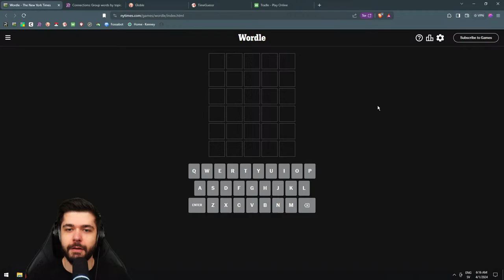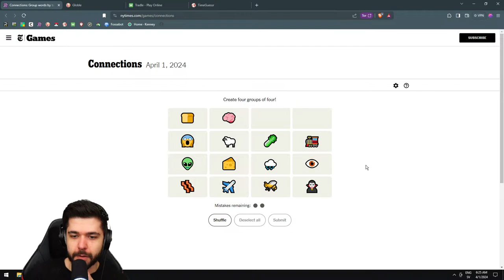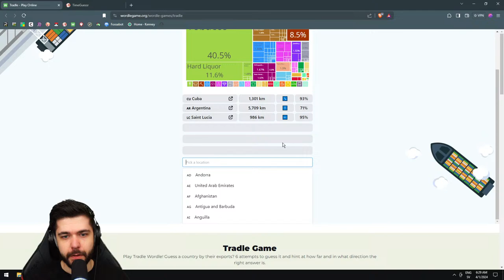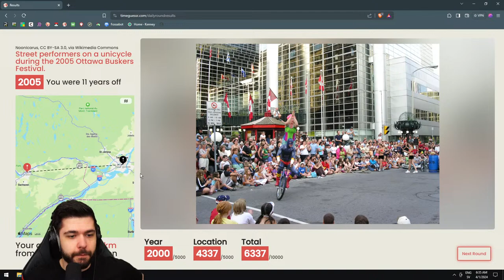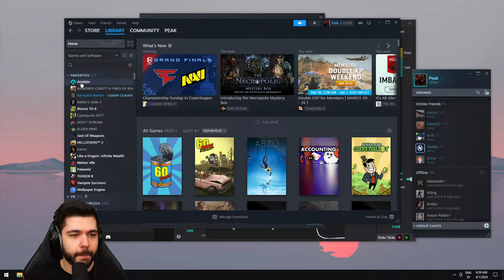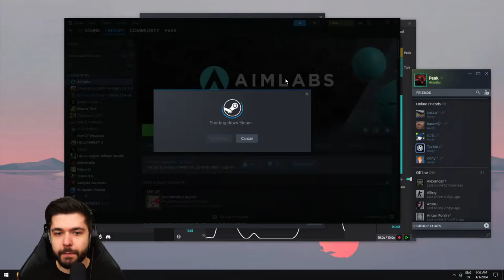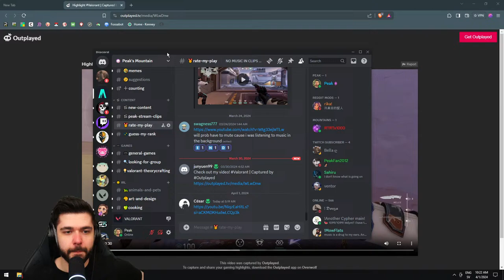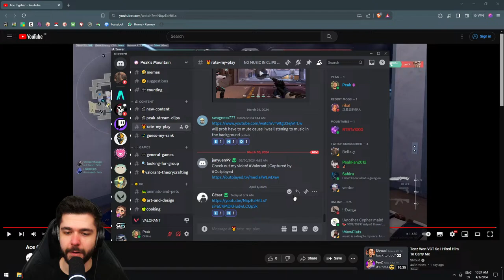🔴 Squashing The Last Bug In Ranked